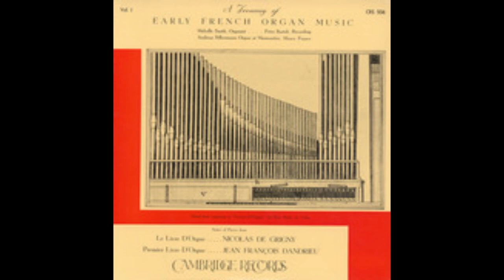Nicolas De Grigny French Organ Music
1. Three Pieces From The Kyrie
2. Two Pieces From The Gloria
3. Point D'Orgue Sur Les Grands Jeux
4. Dialogue; Basse de Trompete
5. Tierce en Taille; Concert de Flutes
6. Duo; Muzete; Duo en Cors de Chasse
7. Ofertoire - Suite de L'Ofertoire
Nicolas de Grigny, a French Baroque composer, is renowned for his significant contributions to organ music. His collection of organ compositions, including "Premier Livre d'Orgue," is an exemplary representation of his mastery and innovation. This collection features a series of intricate and spiritually evocative pieces, each showcasing Grigny's profound understanding of the instrument and his ability to convey emotional depth through music.
The "Nicolas De Grigny French Organ Music" encompasses a variety of musical pieces, each offering a unique insight into the composer's creative genius and the expressive capabilities of the organ. The collection is structured around the liturgical sections of the Catholic Mass, including the Kyrie and the Gloria, and incorporates other forms such as the Point D'Orgue, Dialogue, Tierce en Taille, Duo, and Ofertoire.
The three pieces from the Kyrie display Grigny's adeptness at crafting intricate and emotionally resonant compositions. They are characterized by their solemnity and reverence, reflecting the sacred nature of the Kyrie section of the Mass. Grigny's use of contrapuntal textures and expressive harmonies in these pieces elevates the spiritual experience for both the performer and the listener.
In contrast, the two pieces from the Gloria showcase Grigny's ability to convey exuberance and joy through his music. These compositions exude a sense of celebration and praise, with lively rhythms and vibrant melodic lines that captivate the audience. Grigny's skillful manipulation of the organ's timbres and registers adds depth and richness to these pieces, emphasizing their jubilant character.
"Point D'Orgue Sur Les Grands Jeux" is a remarkable composition that exemplifies Grigny's mastery of the organ's capabilities. This piece features virtuosic passages and grand, majestic gestures, exploiting the full sonic potential of the instrument. The juxtaposition of bold, commanding passages with moments of introspection and contemplation creates a compelling musical narrative that captivates the listener.
The "Dialogue; Basse de Trompette" is a captivating exploration of the organ's capacity for imitative and dialogic expression. This piece showcases Grigny's skill in creating musical dialogues between different voices of the organ, evoking a sense of conversation and exchange. The juxtaposition of contrasting timbres and registers adds a dramatic flair to the composition, engaging the audience in a musical dialogue of its own.
"Tierce en Taille; Concert de Flutes" presents a delightful interplay of flute-like registrations and the organ's expressive potential. Grigny's intricate use of ornamentation and melodic embellishments creates a sense of elegance and refinement, evoking the imagery of a vibrant flute concert within the confines of the organ's resonant space.
The "Duo; Muzete; Duo en Cors de Chasse" is a mesmerizing demonstration of Grigny's ability to emulate the timbres of other instruments through the organ. This composition features evocative duets that emulate the sounds of the musette and the hunting horn, showcasing Grigny's ingenuity in utilizing the organ's resources to imitate external musical elements.
Concluding the collection, the "Ofertoire - Suite de L'Ofertoire" encapsulates Grigny's ability to create a profound sense of contemplation and spiritual introspection. This composition, designed for the Offertory section of the Mass, conveys a sense of reverence and devotion, inviting the listener into a meditative and contemplative musical space.
In summary, the "Nicolas De Grigny French Organ Music" collection offers a diverse and compelling exploration of the organ's expressive capabilities, as well as Grigny's exceptional compositional prowess. Each piece within the collection presents a unique musical journey, ranging from solemn reverence to exuberant celebration, and from virtuosic grandeur to introspective meditation. Grigny's ability to imbue his compositions with emotional depth and spiritual resonance cements his legacy as a master of the French Baroque organ tradition, leaving a lasting impact on organ music repertoire and inspiring generations